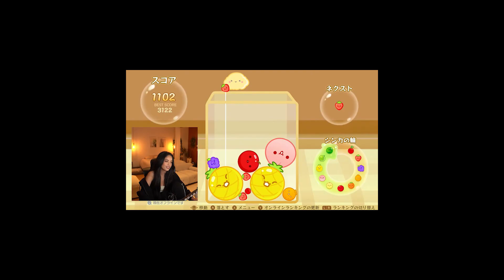Valkyrae slowly losing her mind over time while playing Suika Game